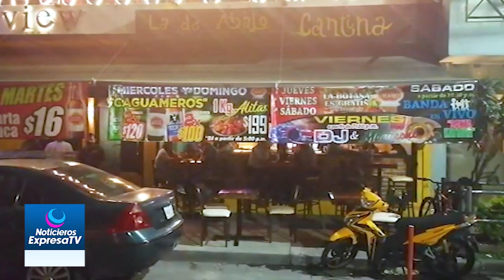Cierre de antros debe apegarse a recomendación del SEDENA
La recomendación de cerrar bares y restaurantes a la 1:00 de la madrugada es adecuada y debería considerarse, porque emana de la Secretaría de la Defensa Nacional sustentada en estadísticas, estrategias y operativo con su personal capacitado, que sin duda funcionaría para reducir la incidencia delictiva, sin embargo, Gobierno del Estado la modificó a las 2:00 de la madrugada y no traerá ningún cambio en Celaya, consideración de San Juan Espinosa Bolaños, regidora y presidente de la Comisión de Seguridad del Ayuntamiento de Celaya.